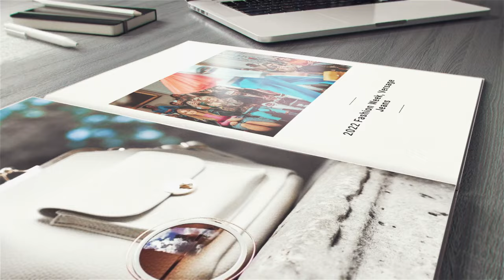Versage Jeans Modetaschen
Klassisch, casual, Business- oder Party-Outfit? Entdecke deinen Look für jeden Anlass.Entdecken Sie die komplette Versace Jeans Herbst/Winter 2022/23 Kollektion bei Sofybrands.Entdecke Versace Jeans Couture bei fashionette ❤ Schnelle Lieferung